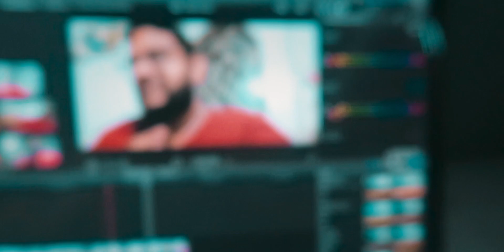FOLLOWED BY TWO GUYS AT 11PM | Vlogmas Day 6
We doing VLOGMAS dawg! DAILY UPLOADS! Took exactly ONE day to realize me and da phone ting is no friend. We on the G7X now. Let's see how long we hold out before I inevitably switch to the main camera 😂

MY GEAR:
Vlog Camera
Memory Cards